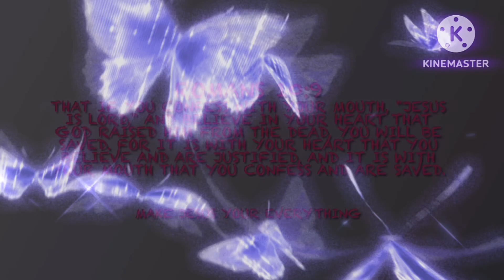Anastasia ~Anya & Dimitri Clip “Endless Summer Nights”